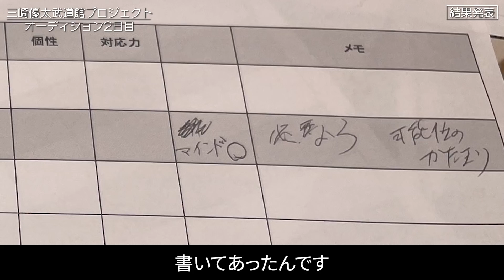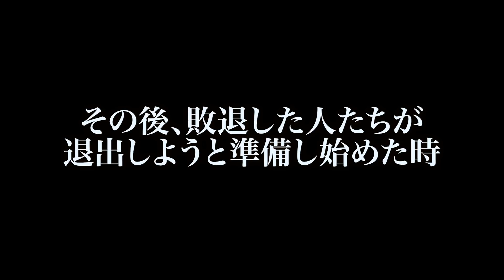ヒカルとてんちむと一億円で夢を一緒に叶えるメンバーを集めてみた【アイドルプロジェクト】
次回2/19(金)に重大発表があります。必ず見てください。